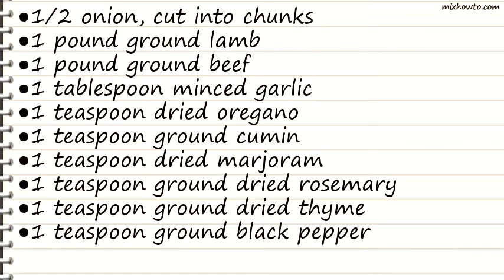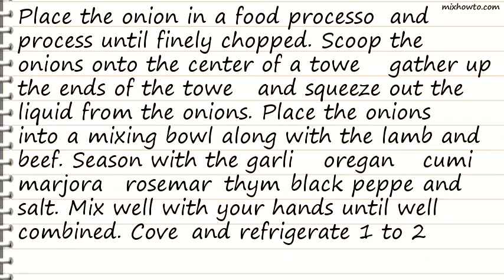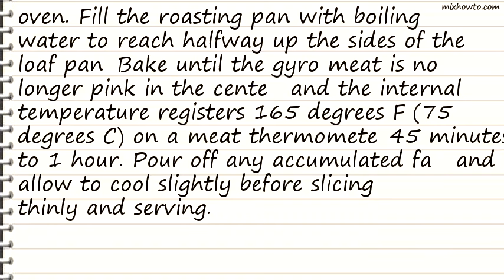Recipe Traditional Gyro Meat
INGREDIENTS:
●1/2 onion, cut into chunks
●1 pound ground lamb
●1 teaspoon dried marjoram
●1 teaspoon ground dried rosemary
●1 teaspoon ground dried thyme